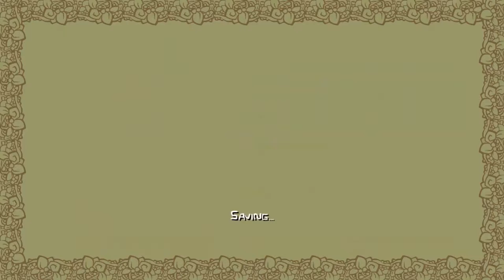[LP] Castle Crashers - #03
There's a large gap between what happened previously...

Additionally; if you like games you can support us